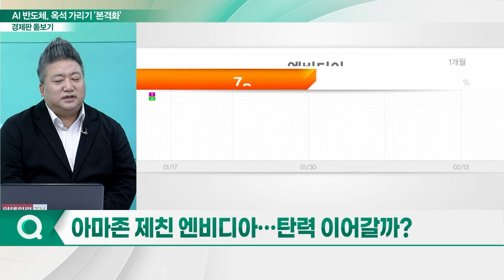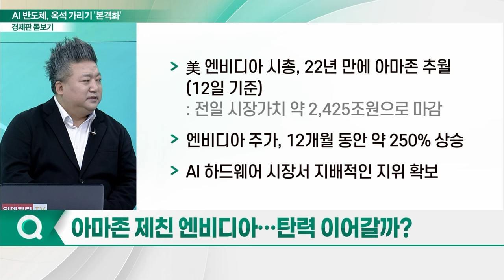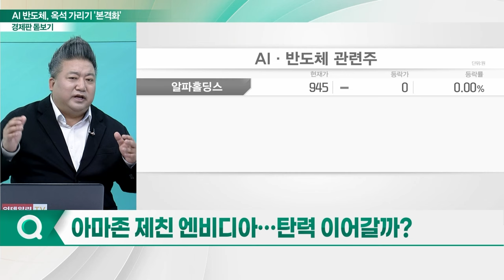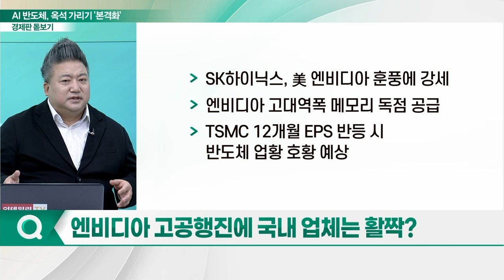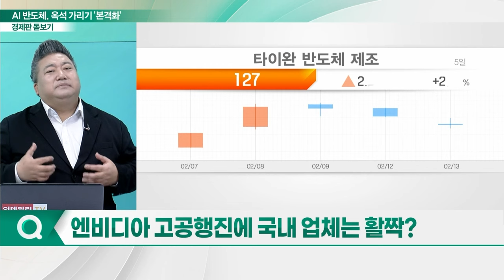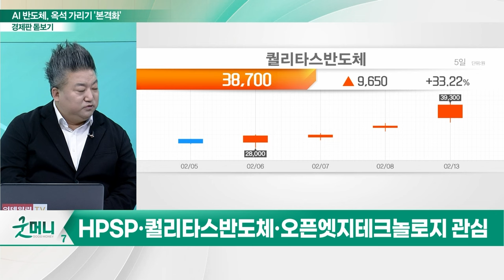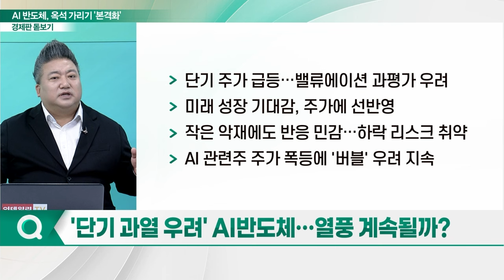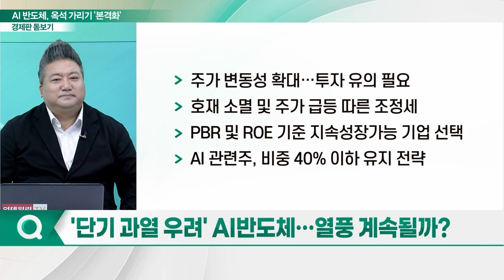상승세 타는 AI 반도체... 옥석 가리기 시작되나?_경제판 돋보기 (20240214)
Q. 아마존 제친 엔비디아... 탄력 이어갈까?
Q. 엔비디아 고공행진에 국내 업체는 활짝?
Q. 상승세 지속되는 AI 반도체, 왜?
Q. AI 반도체 관련주, 주목할 종목은?
Q. '단기 과열 우려' AI 반도체... 열풍 계속될까?
Q. AI 반도체주 투자시 유의할 점은?